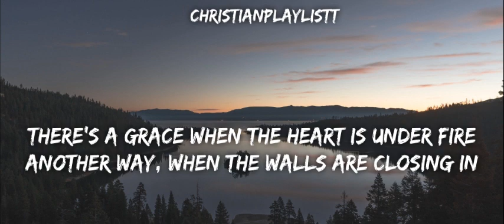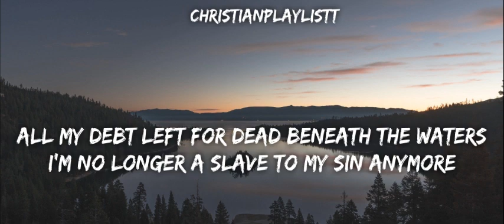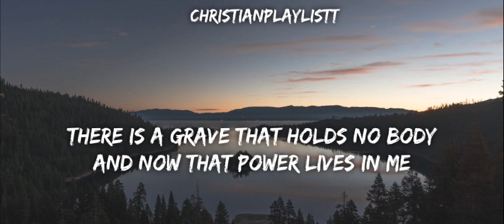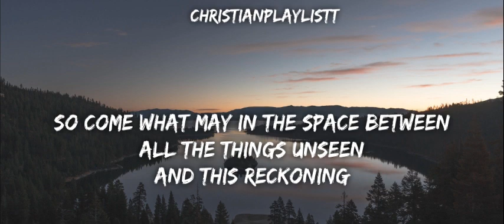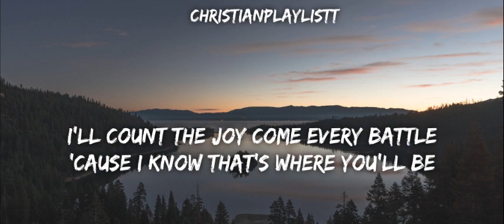Another In The Fire Hillsong UNITED LYRICS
and drop in the comments section what christian music you want to see

here's a grace when the heart is under fire
Another way, when the walls are closing in
And when I look at the space between
Where I used to be and this reckoning
I know I will never be alone
There was another in the fire
Standing next to me
There was another in the waters
Holding back the seas
And should I ever need reminding
Of how I've been set free
There is a cross that bears the burden
Where another died for me
There is another in the fire
All my debt left for dead beneath the waters
I'm no longer a slave to my sin anymore
And should I fall in the space between
What remains of me and this reckoning
Either way, I won't bow
To the things of this world
And I know I will never be alone
There is another in the waters
What power set me free
There is a grave that holds no body
And now that power lives in me

Oh-oh
Oh-oh
Woah-oh
Oh-oh (I can see)
I can see the light in the darkness
As the darkness bows to Him
I can hear the roar in the heavens
As the space between wears thin
I can feel the ground shake beneath us
As the prison walls cave in
Nothing stands between us
There is no other name
But the name that is Jesus
He who was and still is
And will be through it all
So come what may in the space between
All the things unseen
And this reckoning
And I know I will never be alone (I know, come on)
There'll be another in the fire
There'll be another in the waters
How good You've been to me
I'll count the joy come every battle
'Cause I know that's where You'll be
And I can see the light in the darkness
Songwriters: Joel Houston, Chris Davenport. For non-commercial use only.